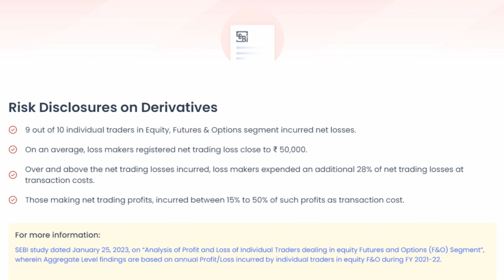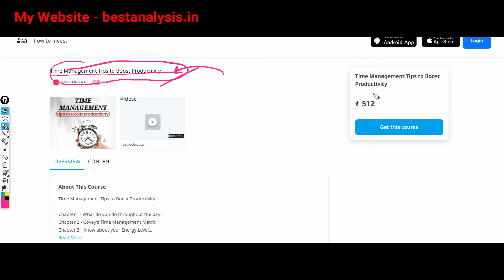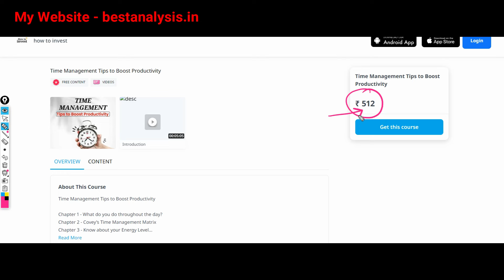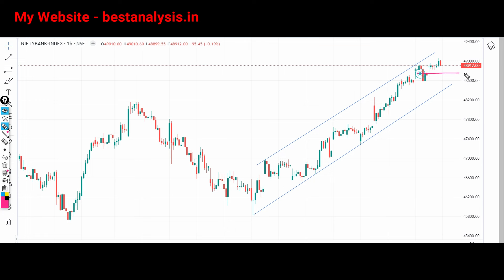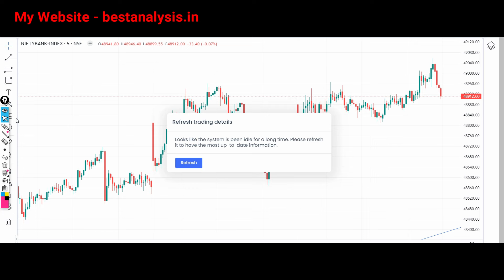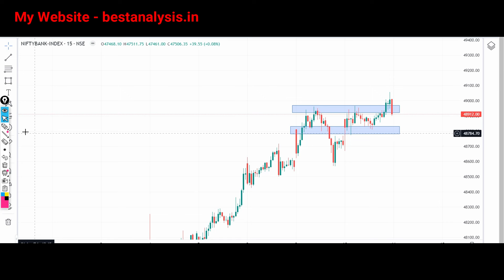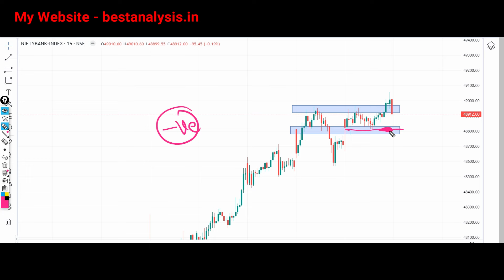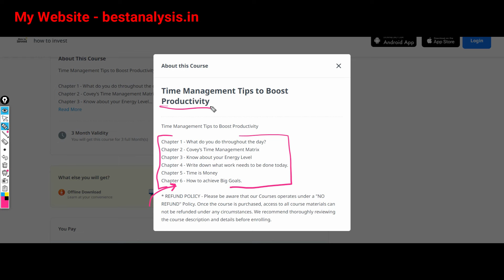Bank Nifty Prediction for Friday | Bank Nifty Analysis 12 April 2024